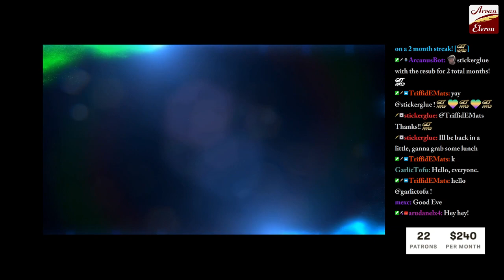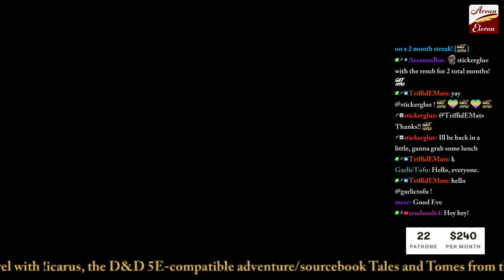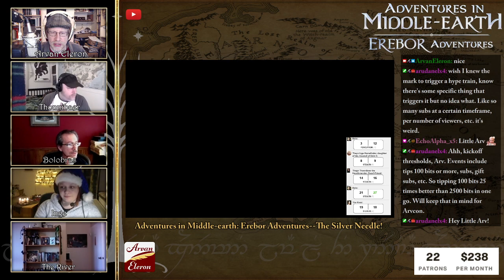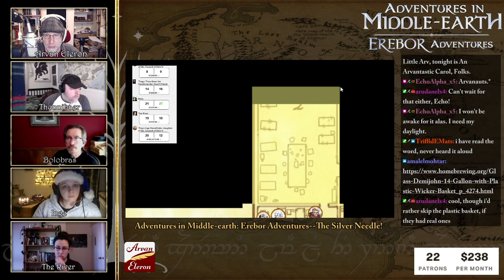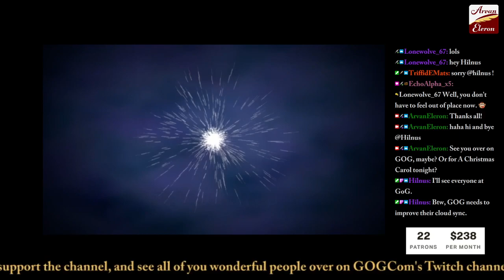Arv streams Day 12 of Adventures in Middle-earth: Erebor Adventures--The Silver Needle!